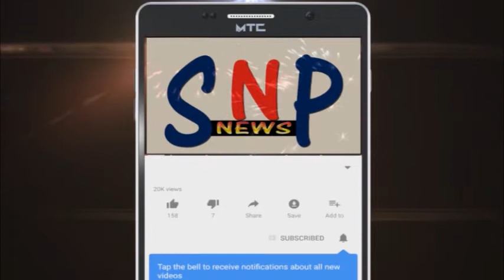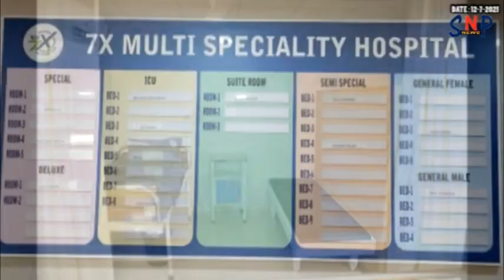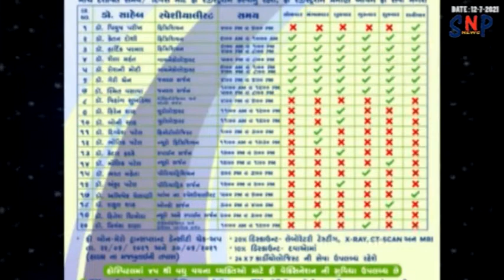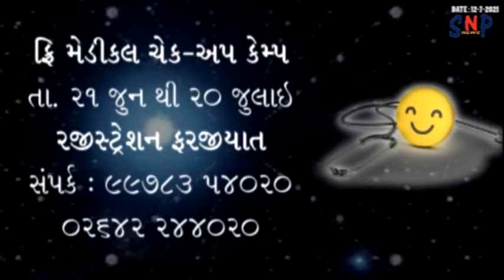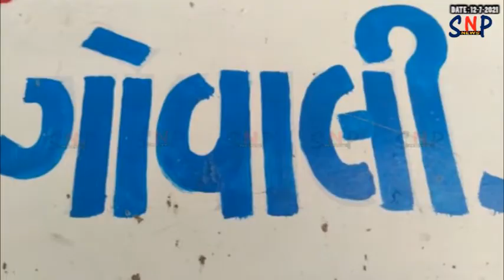SNP NEWS BHARUCH : 12/7/2021 (ALL NEWS)